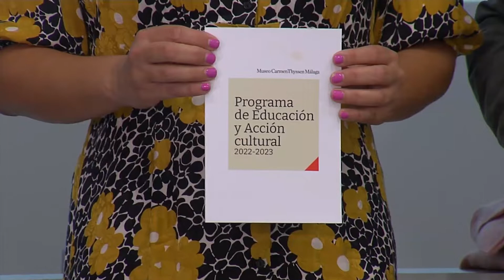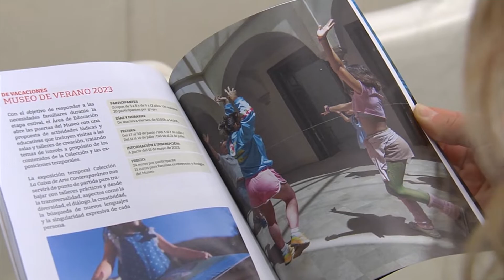Presentación Programa Educativo y de Acción Cultural 2022-23 Museo Carmen Thyssen Málaga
El Museo Carmen Thyssen Málaga se consolida como espacio de encuentro y aprendizaje del alumnado, artistas y colectivos culturales con el Programa Educativo y de Acción Cultural 2022/2023 que cuenta, un año más, con el apoyo de la Fundación “la Caixa”.

Al acto de presentación, celebrado el pasado 21 de septiembre, han asistido la concejala de Cultura del Ayuntamiento de Málaga, Noelia Losada; Juan Carlos Barroso, responsable territorial de la Fundación “la Caixa” en Andalucía, Ceuta y Melilla; Francisco Ramos, director de Área de Negocio de CaixaBank en Málaga; Lourdes Moreno, directora artística del Museo Carmen Thyssen Málaga; y el gerente, Javier Ferrer.